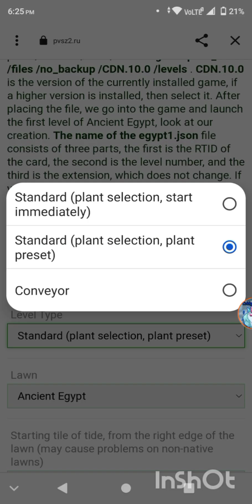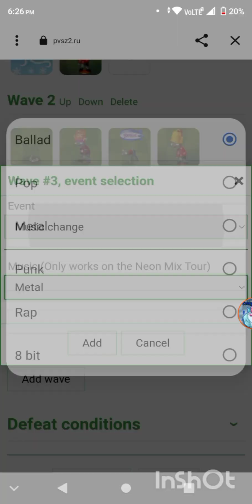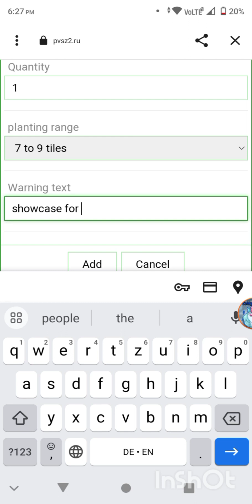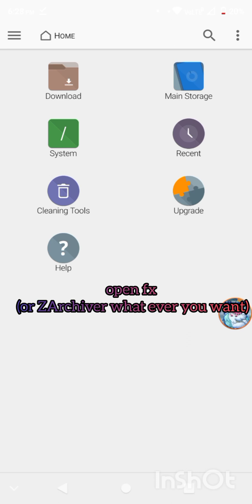How to make pvz2 custom levels without learning the codenames!